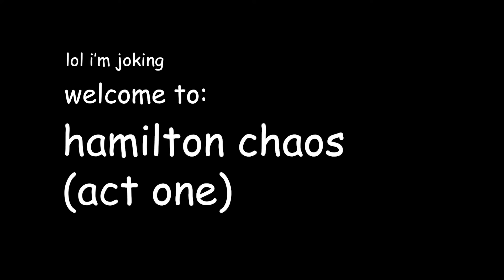hamilton but it's just ✨non-stop✨ chaos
EDIT (12.05.23) - I had to trim out a little segment at 4:56 because of a copyright block :(

Hi. I'm a musical theatre nerd. Yep. That's it.
I'm kidding, hope you are doing well, yes you reading this. Stop reading it and get back to the video. TBH, I'm just typing a bunch of stuff right now as I wait for it to upload. It is currently 55% done. Anyways, this is only act one of Hamilton because editing all of it would take too long and not gonna lie, this took a while but it was really fun and I actually laughed. Like am I funny?... Nah, my sense of humour is broken. If you laughed at this video, then I'm glad to know that my sense of humour is not alone. We'Re aLL iN tHiS tOgEtHER. No I am not high or drunk right now. I'm sober. I'm also weird. Maybe, I'll post a second part to this if I feel like it and edit Act 2.

Ok it's done uploading now, yayyyy :)